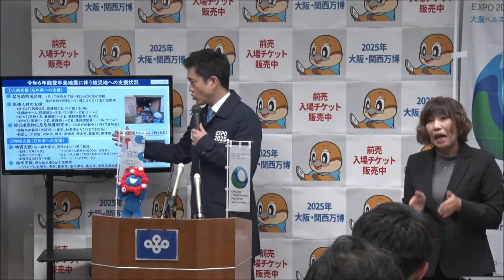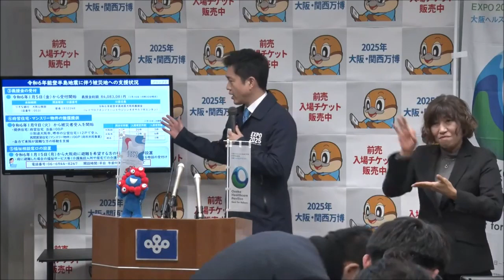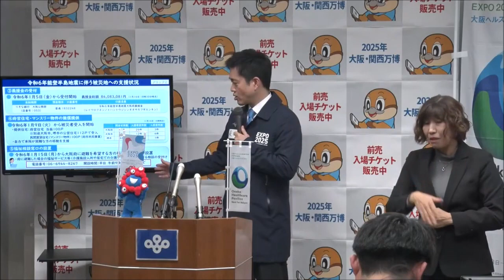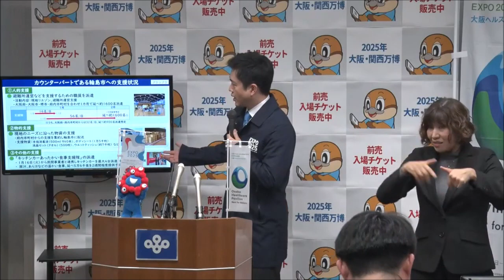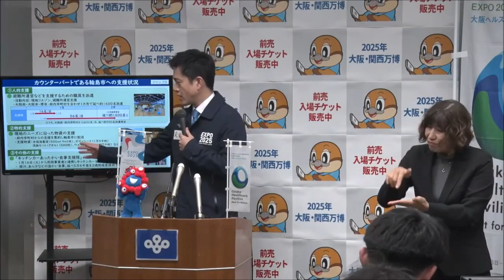能登半島地震に伴う被災地支援（緊急消防援助隊・被災建築物応急危険度判定士・介護士派遣）、吉村洋文大阪府知事 2024年（令和6年）1月17日(水)会見